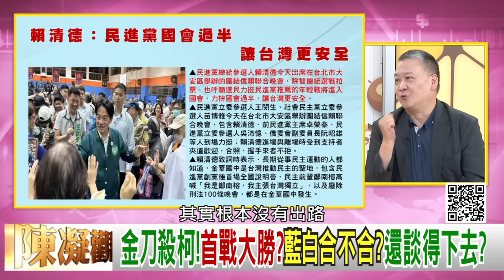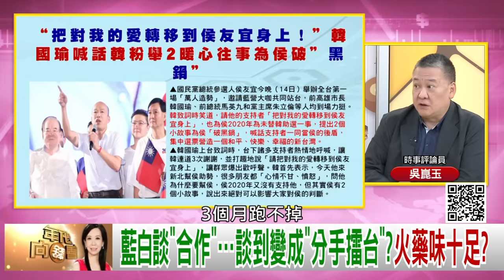精彩片段》吳崑玉：金溥聰 蓄意破局...【年代向錢看】2023.10.16@ChenTalkShow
下載【年代電視】APP：
iOS平台：